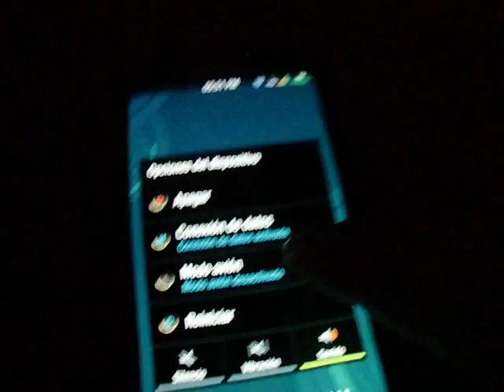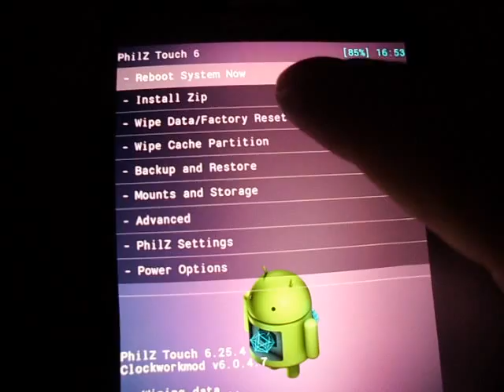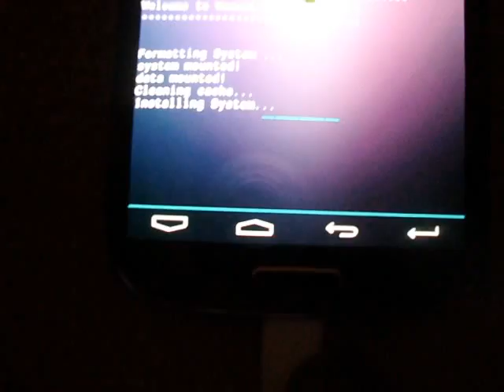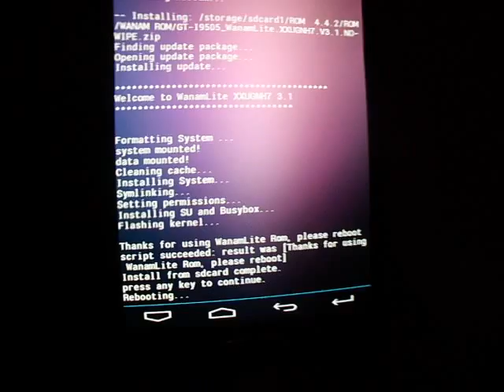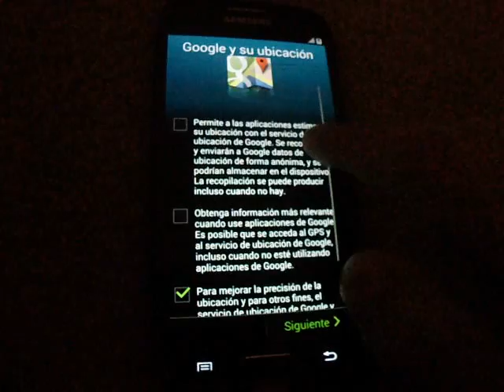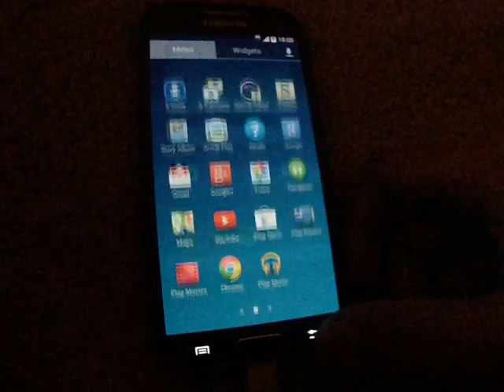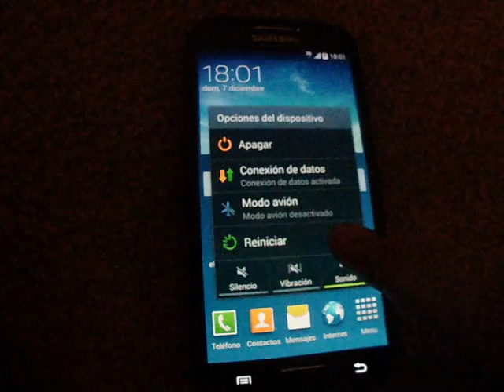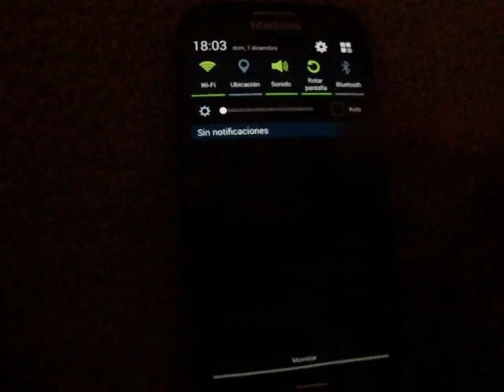WANAM LITE V3.1 S4 I9505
Wanam lite v3.1